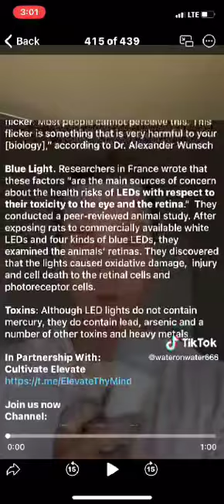could not find any normal lightbulbs in tescos all are led lightbulbs i dont want them iwant normal1